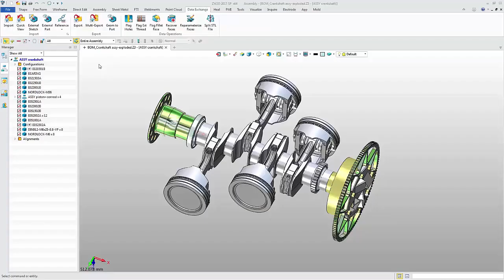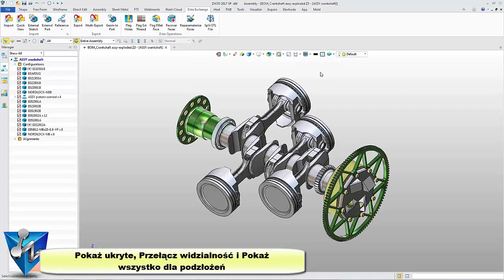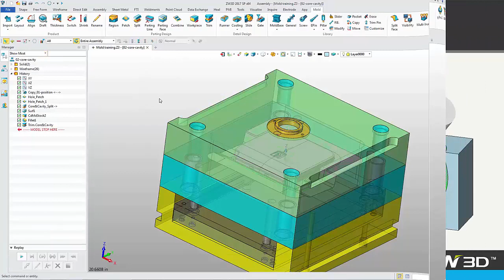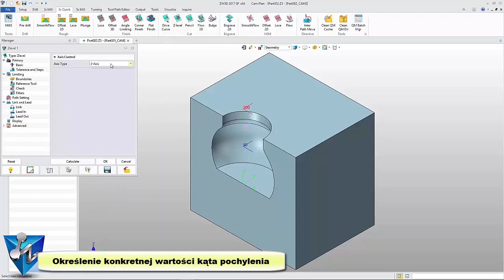ZW3D 2017 SP przegląd (Polski)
Oto film o ZW3D 2017 SP, który pokazuje jego zoptymalizowaną stabilność, uaktualniony translator i kilka nowych funkcji, takich jak wielokrotny eksport, korpusy form DME Cale i inne. Aby dowiedzieć się więcej, kliknij: